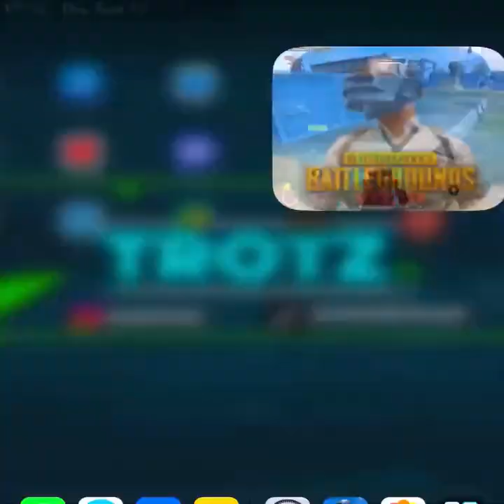DBS and AWM rush fight on squad clutch🥵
Join us for an exhilarating showdown in our latest video, "DBS & AWM Squad Clutch Fight!" 🥵 Watch as we dive headfirst into intense rush battles featuring the powerful DBS and AWM weapons. Experience the thrill of clutch moments and expert plays as our squad fights against all odds.

In this action-packed gameplay, you'll witness strategic maneuvers, heart-pounding moments, and the ultimate test of skill and teamwork. Whether you're a fan of battle royale games or just love epic clutch fights, this video has something for everyone!

Let us know your favorite moments in the comments below!